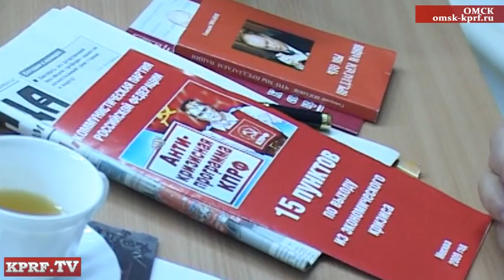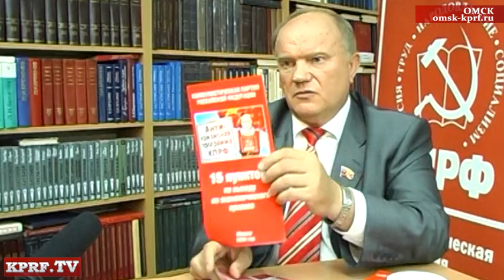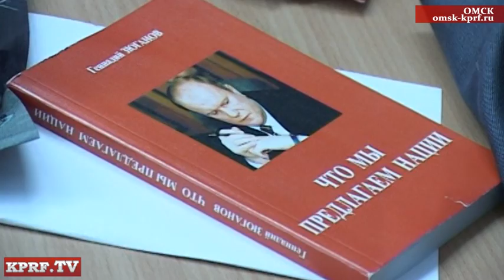Интервью Г.А.Зюганова газете "Красный Путь"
Интервью Г.А.Зюганова газете Омского обкома КПРФ "Красный Путь".